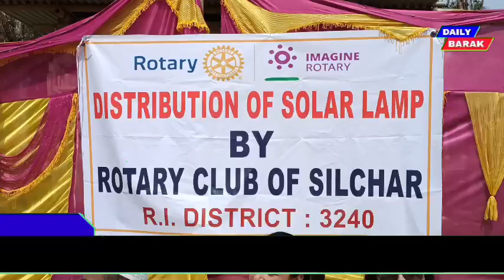শিলচর শহরতলীর রামনগরে সোলার লাইট বিতরন করল রোটারি ক্লাব ।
শিলচর শহরতলীর রামনগরে সোলার লাইট বিতরন করল রোটারি ক্লাব । অনুষ্ঠানটির আয়োজন করে স্থানীয় গ্লোবাল সোস্যাল অর্গেনাইজেশন।